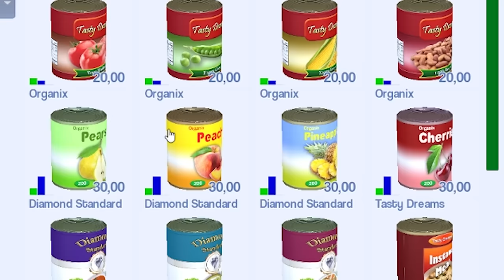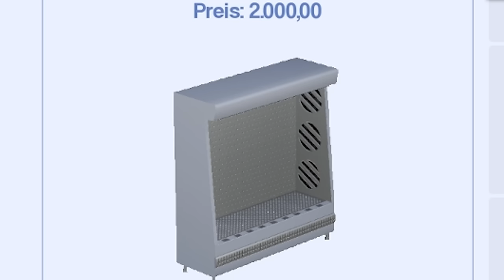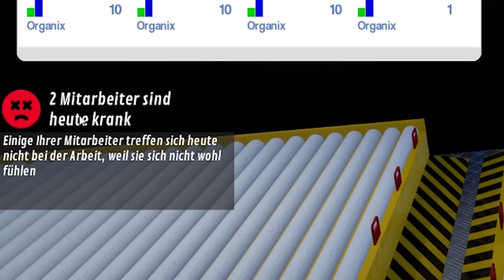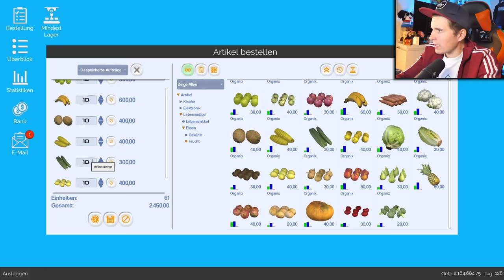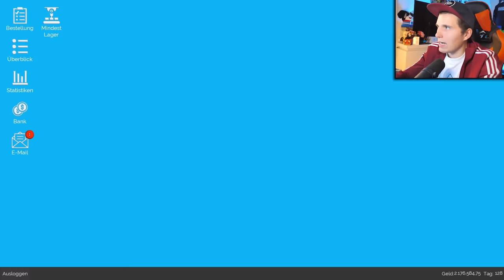Der SUPERMARKT Simulator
Wir bauen unseren Gucci Store zu einem echten Supermarkt um.